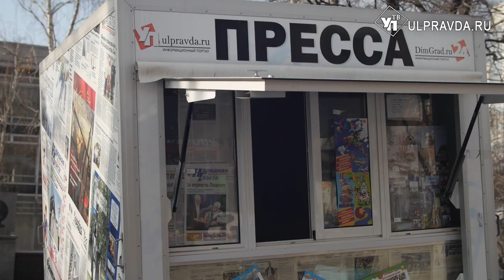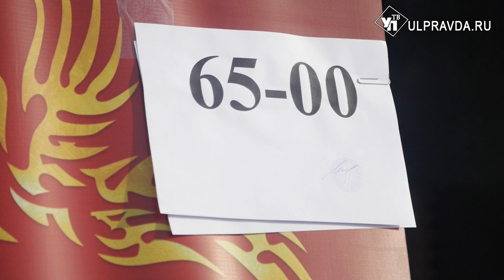Изобилие и качество. Как прошла ярмарка на Минаева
В Ульяновской области начался сезон сельскохозяйственных ярмарок. Очередная торговля прошла на улице Минаева.